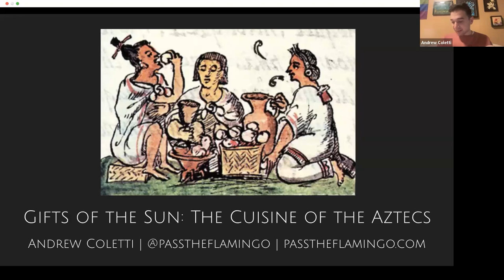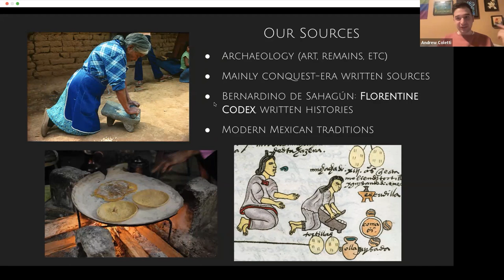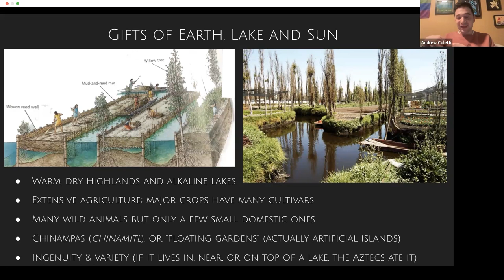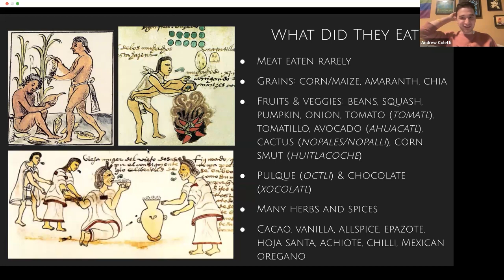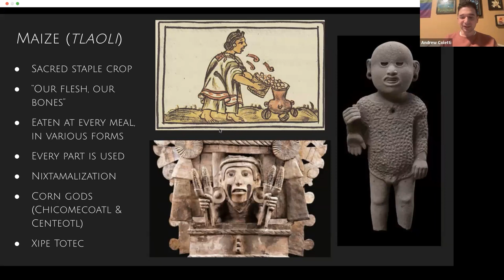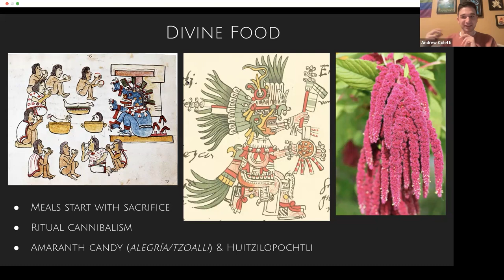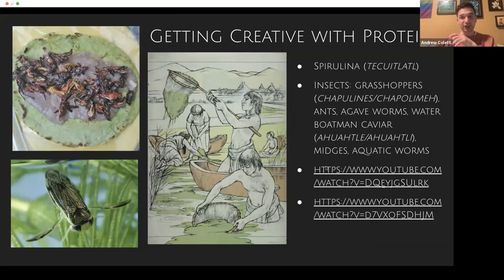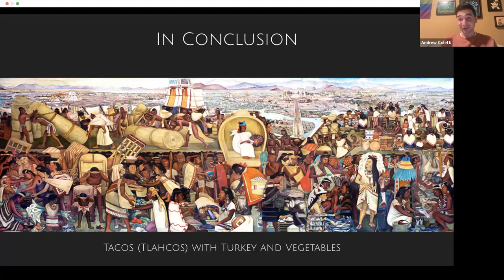Gifts of the Sun The Cuisine of the Aztecs presented by Andrew Coletti